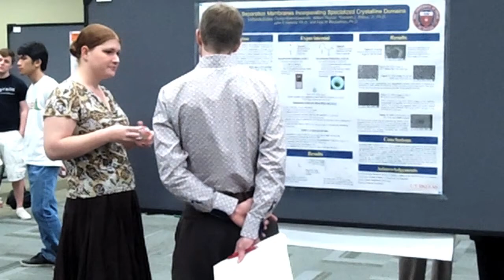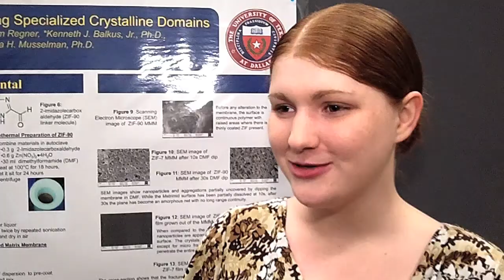UT Dallas Undergrad Discusses Her Prize-Winning Research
Winner of the 2011 UT Dallas undergraduate research poster competition, chemistry major Catherine Eckert talks about her work on gas separation membranes.